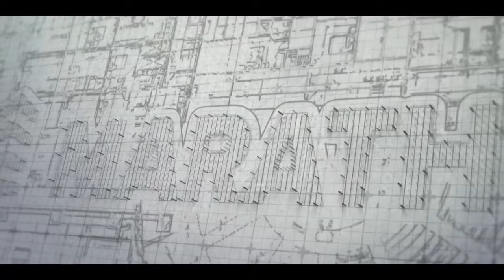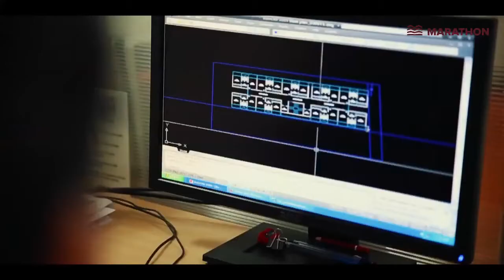Marathon Corporate Video Commercial